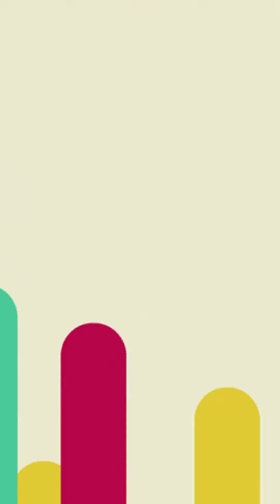ASMR MUKBANG CHINESE FOOD STRANGE 🍣 Eating Show ASMR | Mukbang ASMR #349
ASMR MUKBANG CHINESE FOOD STRANGE 🍣  Eating Show ASMR | ASMR Food  | ASMR Eating | Mukbang ASMR

- Top Best Mukbang ASMR Videos, satisfying videos of crunchy asmr food, people eating food making intense mouths, Asians eating seafood, asmr most popular food..

- Best mukbang asmr videos , so you can relax a lot with this sound of people eating show, asmr chinese food, asmr food Satisfying food videos.

- asmr food videos satisfying, people eating food making ASMR sound, asmr Chinese food, asmr eating, eating Chinese show.

- chinese food asmr
- asmr eating mukbang
- asmr chinese eating food
- asmr chinese food